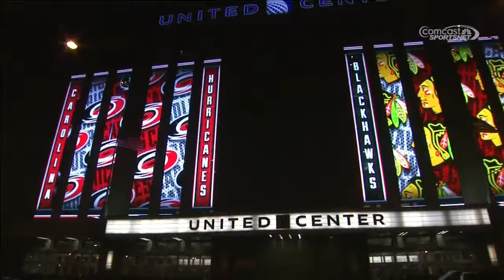NHL Mar.02/2015 Carolina Hurricanes - Chicago Blackhawks